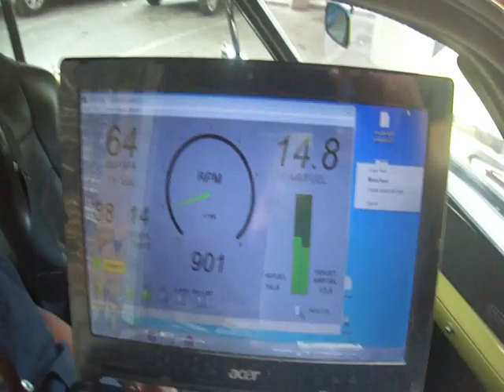Mustang Super Charger 1968